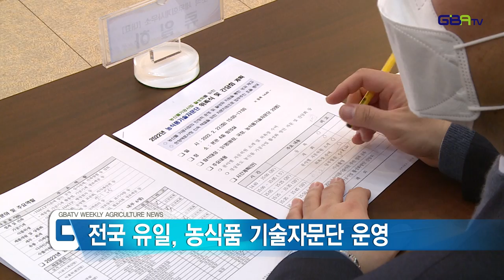[농업뉴스]가공산업 활성화, 민관학 협업 서비스 제공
기술원은 농산물 가공산업 발전과
식품시장에서의 경쟁력 확보를 위해
지난 22일, 분야별 외부전문가 23명을 초청,
농식품기술자문단 위촉식과 간담회 개최!!